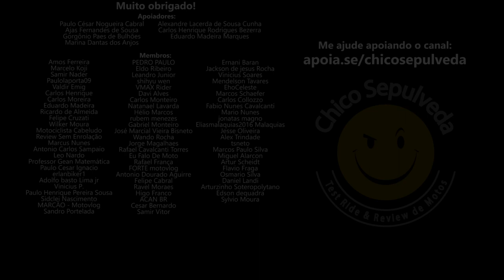CONSÓRCIO É PIOR QUE FINANCIAMENTO